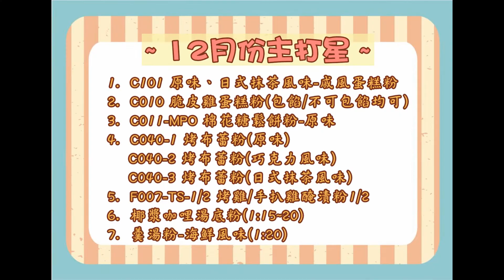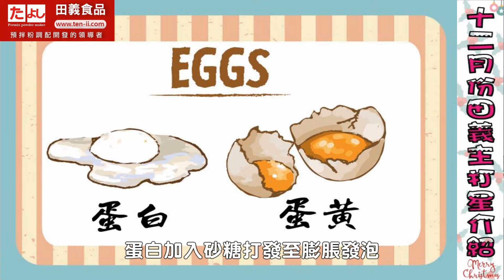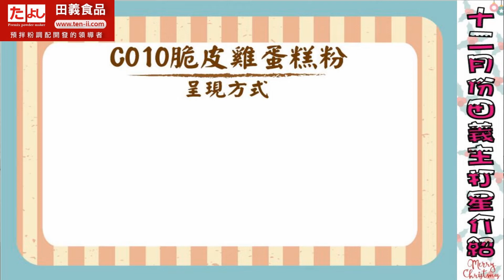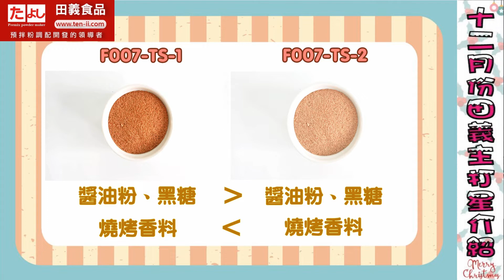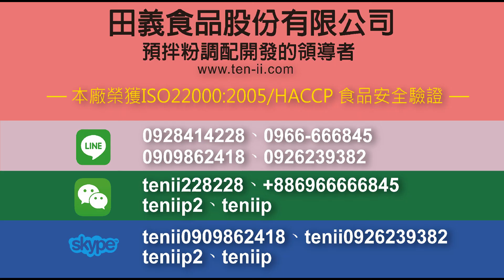田義主打星：戚風蛋糕粉C010、棉花糖鬆餅粉、烤布蕾、烤雞/手扒雞醃漬粉系列、椰漿咖哩湯底粉、榮獲ISO2200/HACCP認證